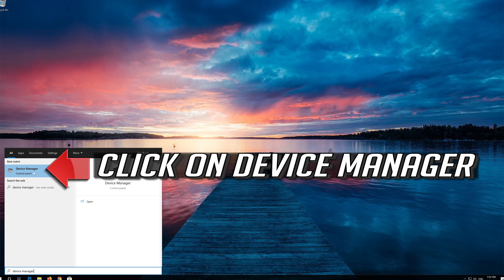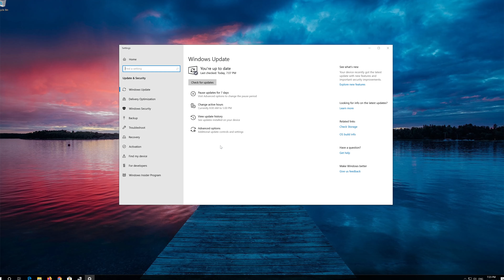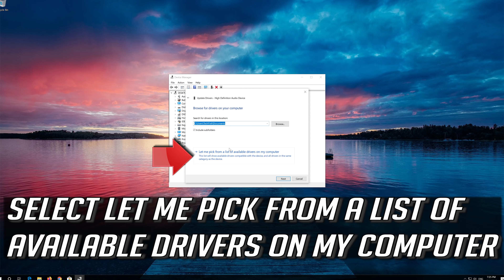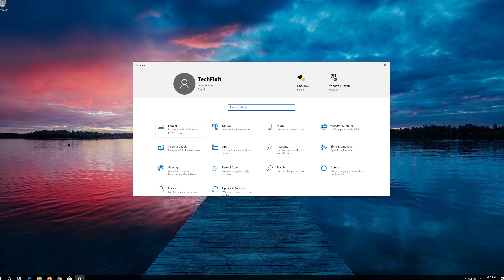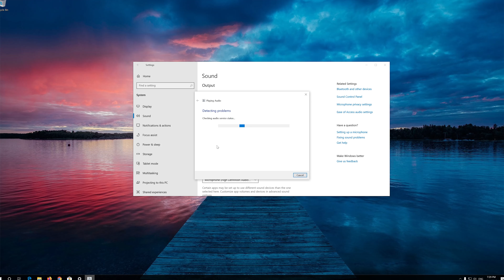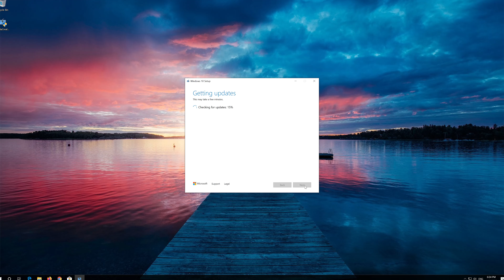How to Fix No Enhancement Tab in Sound Settings on Windows 10 - [4 Solutions]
How to Fix No Enhancement Tab in Sound Settings on Windows 10.

Enhancement tab has been one of the important Windows features. In fact, before Windows 10 most of would be using the Enhancement Tab to toggle volume and other audio controls.

The microphone enhancement further made it easy to tweak the audio hardware for the perfect sound.

Your computer's multimedia experience loses a dimension when distortion overtakes your sound and makes audio content unbearable to listen to. When noise affects all of your computer's audio output, you have to review each of the elements through which your sound passes in order to pinpoint and address the offending sector.

That apart certain issues like the no sound, microphone not working and audio recording failure are mostly linked to the enhancement tab failure.

If you are a Windows 10 user and cannot access the microphone enhancement tab in the microphone properties, fret not, you have come to the right place.